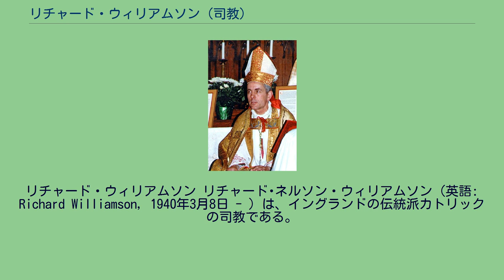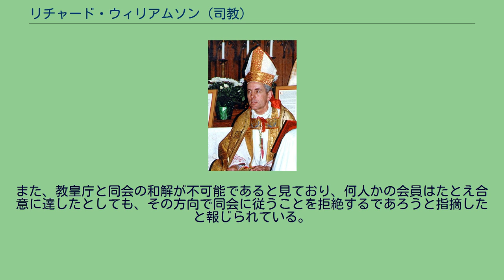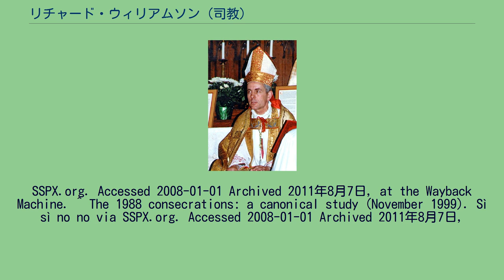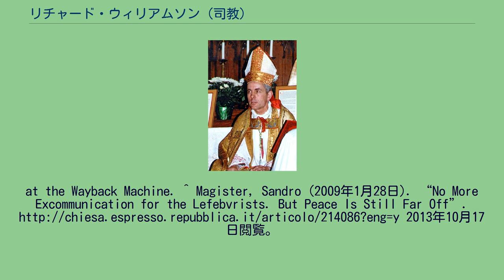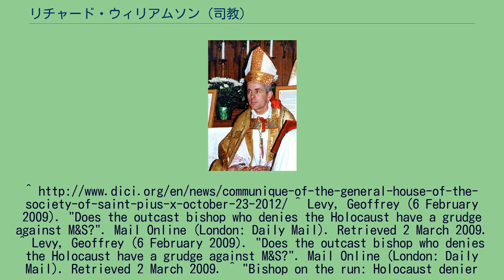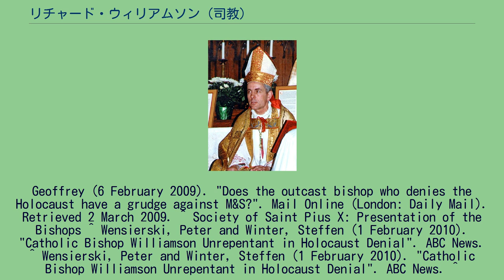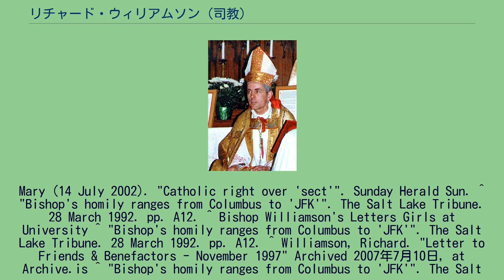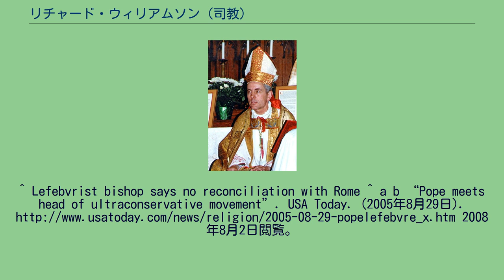リチャード・ウィリアムソン (司教)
リチャード・ウィリアムソン リチャード･ネルソン・ウィリアムソン（英語: Richard Williamson, 1940年3月8日 - ）は、イングランドの伝統派カトリックの司教である。
第2バチカン公会議によって、カトリック教会が変質してしまったと主張している。
元々は、聖ピオ十世会に所属していたが、2012年に同会を追放処分となった。
1988年、ウィリアムソンは、マルセル・ルフェーブル大司教によって違法に司教聖別された4名の司祭の一人であり、それにより彼らは自動破門処分となった。
対して、聖ピオ十世会は、聖別は教会の危機に対してやむ得ず行われたものであると、破門の有効性に対して異議を申し立てていた。
ウィリアムソンを含むこの破門は、2009年1月21日に解除されたが、カトリック教会による聖職停止処置は継続された。
旧ナチス･ドイツのガス室に関する発言など、幾つかの事件の後、彼はウィークリーメールの発行停止とブラジルへの公式訪問を停止しなかった問題により、聖ピオ十世会総長のベルナルド･フェレー司教によって、同会を追放された。
イングランド、バッキンガムシャーに英国人と米国人女性との間の子として生まれ、ケンブリッジ大学クレア・カレッジで英文学を学び卒業後、ガーナ大学で半年間教鞭をとる。
1965年9月、彼は英国に戻り同年から1970年まで、ロンドンの聖パウロ・スクールで教え、そこでは正規の教師としても多様な課外授業の講師としても活躍した。
当初は聖公会に所属していたが、1971年にカトリック教会に改宗し、その後聖職志願者としてブロンプトンのオラトリオに入ったが、数ヶ月のあと彼はそこを去っている。
1970年に第2バチカン公会議を近代主義とみなして反対するマルセル・ルフェーブル大司教の創設した伝統主義カトリック団体である聖ピオ十世会のメンバーとなり、スイスのエコンにある国際神学校に入った。
1976年にルフェーブル大司教により司祭に叙階された。
ウィリアムソンはその後、米国のコネチカット州リッジフィールドの聖トマス・アクィナス神学校で　その後、ミネソタ州ウィノナに移って講師として教鞭をとった。
英語、フランス語、ドイツ語、スペイン語に堪能である。
1988年6月30日、ルフェーブル大司教により他の3人所属の司祭と共に司教に叙階されたが、この時の叙階は教皇庁の同意を得られなかったため、教皇庁は自動破門を宣言した。
エクレジアデイ委員会の総責任者、ダリオ・カスティリオ・ホヨス枢機卿は、これはたとえ正式に離教でなかったとしても、教会を割る行為であると言っている。
2009年1月21日には、教皇庁は彼を含んだ4人の司教の破門を取り消した。
しかし、その後続いた彼の多岐にわたる問題行動に対して聖ピオ十世会は処分を決定し、2012年10月24日、同会総長ベルナルド・フェレーは、彼の同会からの追放を宣言した。
同年11月、彼は「聖マルケルス・イニシアティヴ」 (The St. Marcel Initiative) の結成を発表した。
この名は聖マルケルス百人隊長にちなんだものである。
ジェンダールールや服装について強い見解を持っている。
彼は女性がズボンを履くことや大学に通ったり職業を持つことに反対し、かつ男性により多くの「男らしさ」を求めている。
彼は親業では権威的なスタイルを支持し、映画『サウンド・オブ・ミュージック』が権威とルールの場に馴れ馴れしさと可笑しさを置くことで、両親と子供の間に無秩序を引き寄せているとして「霊魂を堕落させる愚かしい感傷」であると批判した。
また、ジョン・F・ケネディ大統領の暗殺に関する陰謀や、ワールドトレードセンターがテロリストによる攻撃ではなく、アメリカ政府によって段取りがなされた操作による爆破であるという説を支持している。
2008年11月のスウェーデンのテレビ局によるインタビューで、「第二次世界大戦中にナチスの強制収容所で殺されたユダヤ人は20万から30万人であり、誰もガス室では殺されていないと思う」と発言し、物議を醸した。
この発言後、アルゼンチンのラ・レハ神学校の校長の任を解かれ、聖ピオ十世会の総長であるフェレー司教は、ウィリアムソン司教が再びホロコ...